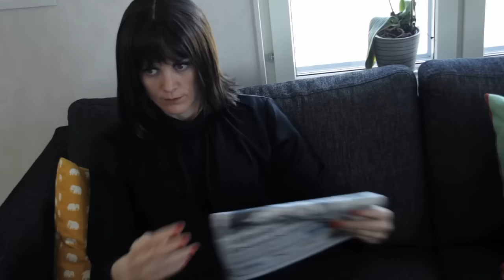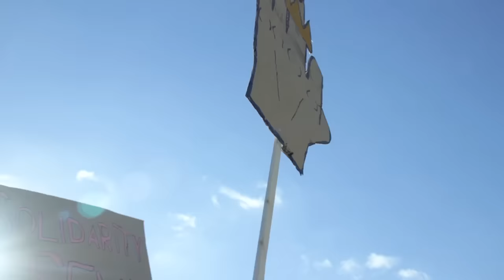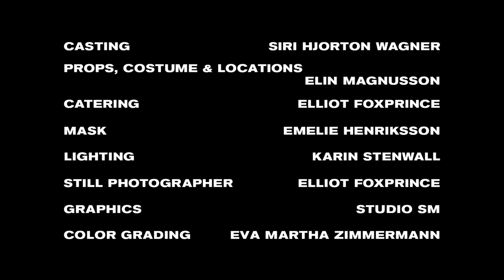The Knife - Full Of Fire - Official video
'Full Of Fire' a short film by Marit Östberg*.

Taken from The Knife's album 'Shaking The Habitual', out now.

*Marit Östberg is a filmmaker and visual artist, based in Stockholm and Berlin. Her works are often focused on images of queer bodies and sexualities. She sees her work in a wider context of feminist fights and histories and her visual world has been described as uncompromising.  Uncompromisingly current. Uncompromisingly sexy. Uncompromisingly political.

"The film 'Full of Fire' started to grow as an embryo in the song´s lines 'Who looks after my story'. Who takes care of our stories when the big history, written by straight rich white men, erase the complexity of human´s lives, desires and conditions? The film 'Full of Fire' consists of a network of fates, fears, cravings, longings, losses, and promises. Fates that at first sight seem isolated from each other, but if we pay attention, we can see that everything essentially moves into each other. Our lives are intertwined and our eyes on each other, our sounds and smells, mean something. Our actions create reality, we create each other. We are never faceless, not even in the most grey anonymous streets of the city. We will never stop being responsible, being extensions, of one another. We will never stop longing for each other, and for something else."
- Marit Östberg